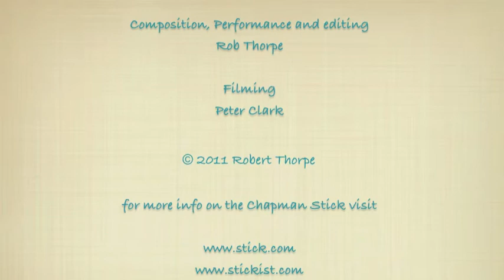Chapman Stick Solo - Rob Thorpe - Plum Pie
Chapman Stick piece entitled Plum Pie written and performed by Rob Thorpe. This is my first original upload so just had fun experimenting with the software. With my next film I'll actually make an attempt to sync sound and video! Until then I hope you enjoy this original composition.